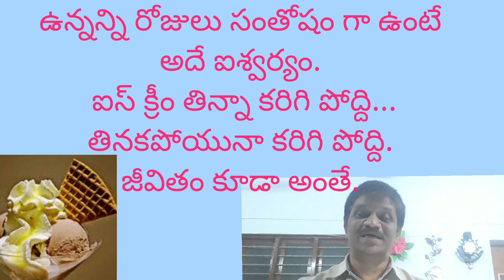పచ్చి నిజాలు Golden facts 👌👌👌👏👏👍